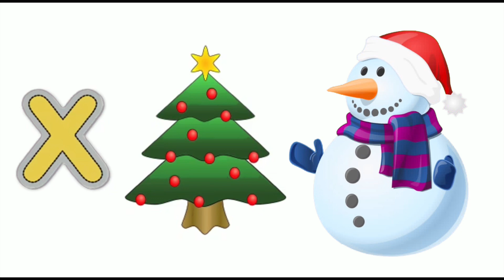A for apple new abc song for kids | cocomelonn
Education videos for kids Fun Phonics Adventures : Join the ABC Gang on Epic Learning Journey,